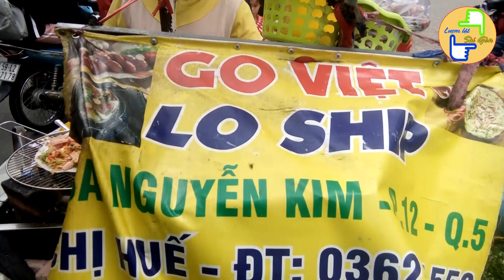Phát hiện xe bánh tráng nướng Siêu Giòn 17 năm nhớ mặt tất cả học sinh trường đối diện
⏩ Xe bánh tráng nướng Siêu Giòn 17 năm nhớ mặt tất cả học sinh trường đối diện
⏩ Xe bánh tráng của cô Huế bán tại 18A Nguyễn Kim, Quận 5 đã hơn 17 năm, là hình ảnh quen thuộc của những người sống xung quanh ! Đặc biệt, món bánh tráng nướng siêu to của cô được rất nhiều bạn trẻ yêu thích vì đẹp mắt và vị cực ngon!
📺 Xem thêm những video hay của Lượm Lặt Sài Gòn:
✯ Bà cụ 50 năm sống trong nghĩa địa
✯ Kì lạ căn nhà ngang 1m, dài 60m ở trung tâm Sài Gòn
✯ Bắt gặp cụ ông 70 tuổi trèo hái me mưu sinh ở Sài Gòn
✯ Bí ẩn quán xôi được Xác chết phù hộ bán đắt như tôm tươi
✯ Bí ẩn long mạch linh thiêng hơn 100 năm tuổi ở Sài Gòn
✯ Bắt gặp hot girl xinh như ngọc trinh tại xe bánh 12 con giáp
✯ Số phận xe ổi luộc quận 4 từng ship sang mỹ, úc ...giờ ra sao?
⏩ Nếu các bạn có ý tưởng gì hãy comment lại và kênh sẽ thực hiện nha. Cảm ơn các bạn rất nhiều.
© Bản quyền thuộc về Lượm Lặt Sài Gòn
© Copyright by Luom Lat Sai Gon ☞ Do not Reup